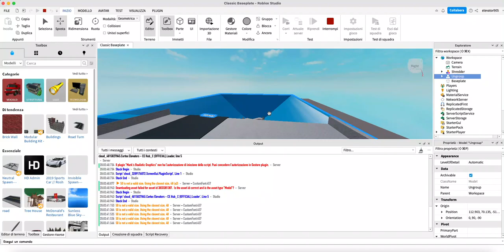I shredded an Elevation Lift Services Kirk Time Quality Panel